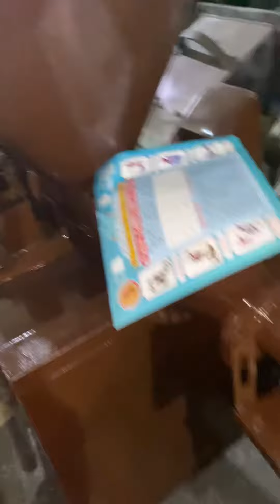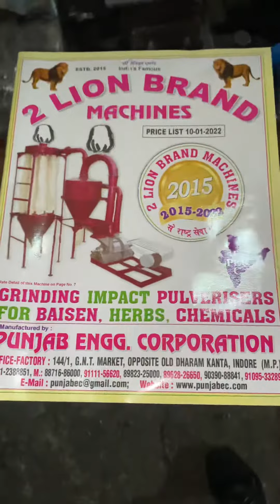Gocast making machine 📲📞☎️